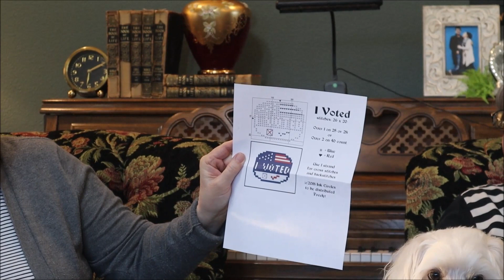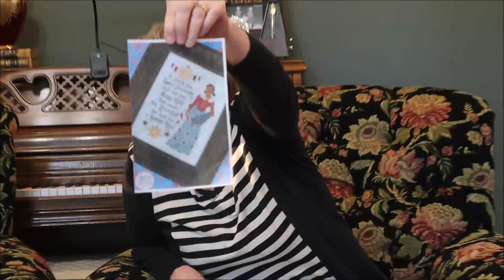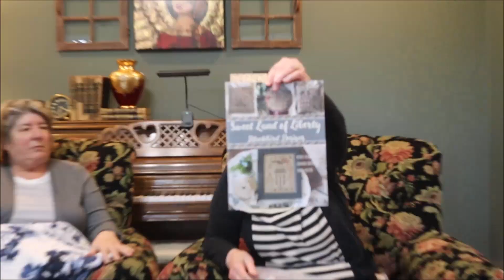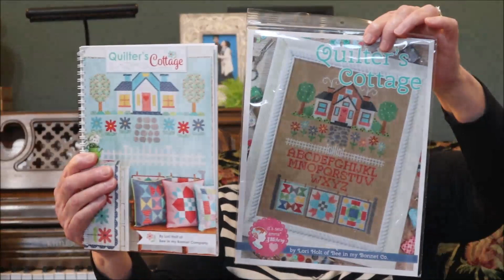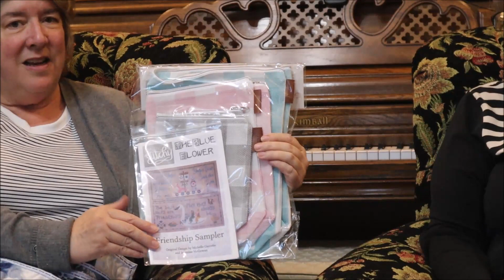Floss Tube 32, Stitching With The Sisterlies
Thank you to all our subscribers and for visiting our Floss Tube!!  We appreciate each and every one of you 

PLEASE JOIN OUR SAL and post your progress on the Little House Needleworks Suffrage Act 1920 to SWTSSUFFRAGE in celebration of the 19th Amendment allowing women to vote! Partnering with Michelle Bendy Stitchy and 2 Martini Stitcher

PATTERNS:

“You’re Okay” Bendy Stitchy
 “Friendship Sampler” Collaboration with Bendy Stitchy and The Blue Flower
“A Stitch For Sweet Freedom” Lindy Stitches